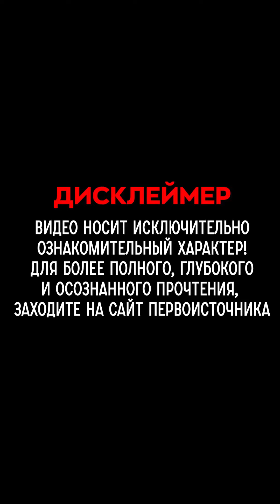БлагоВест ✴ ВНУТРЕННЯЯ СУЩНОСТЬ ЧЕЛОВЕКА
и публикуется в частном порядке